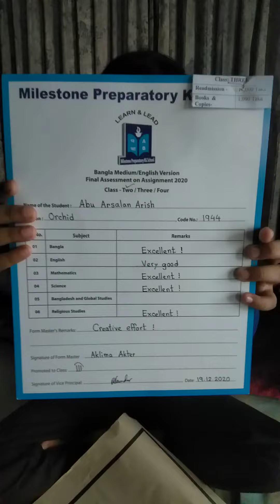Aarish result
Aarish got his grade ll result and sharing his feelings.